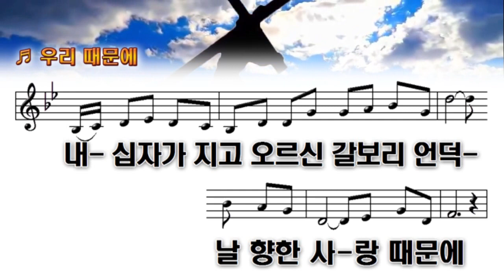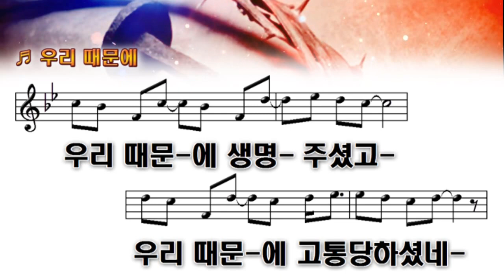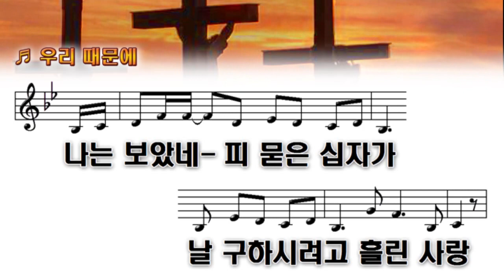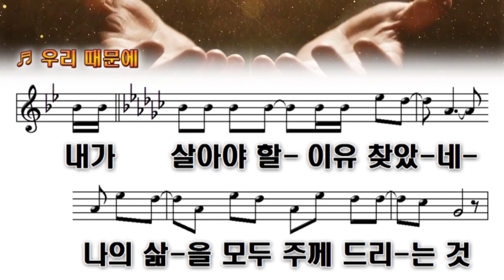우리 때문에 by 클래식 콰이어